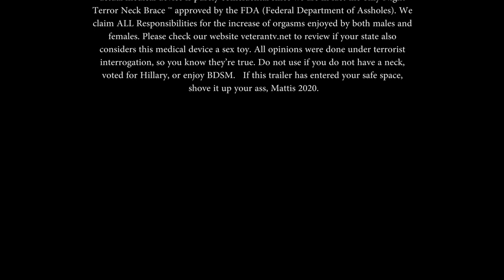Night Terror Neck Brace, PTSD aid.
Are you tired of choking your wife in the middle of the night in a PTSD induced rage?
Have no fear, the night terror neck brace is here!